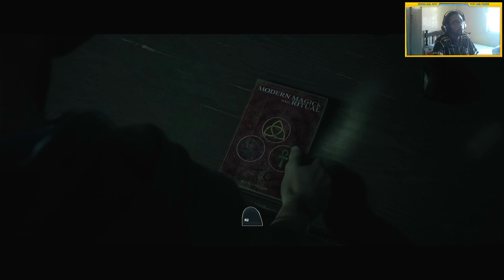' A LOT OF JUMPSCARES ' - LITTLE HOPE PS5 WITH TOONIOR | PART 3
1.LIPA NA M-PESA (PAY BILL)
2.PAYBILL/BUSINESS NO. 522522
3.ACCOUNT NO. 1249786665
4.ENTER AMOUNT
5.ENTER PIN
6.SEND